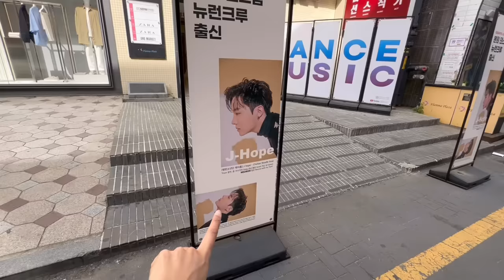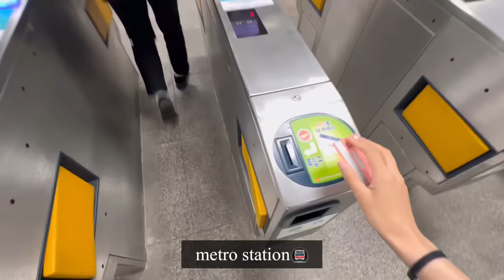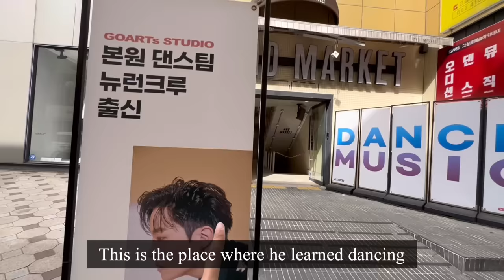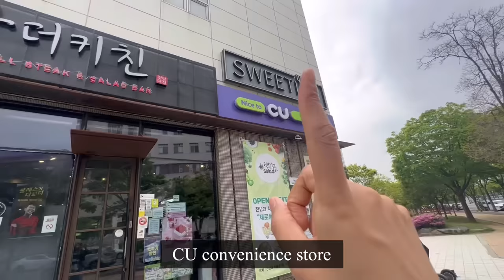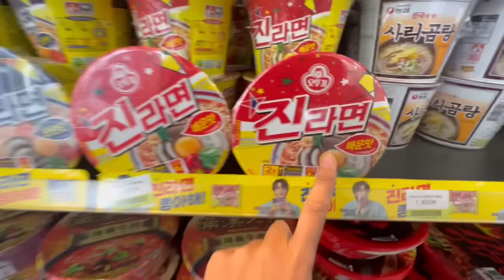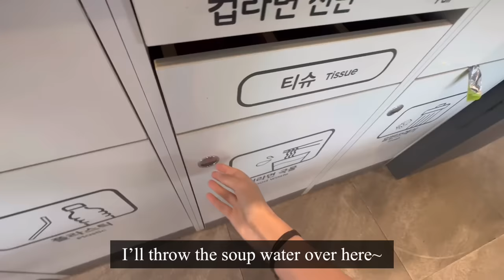🇰🇷CVS CHALLENGE: buying only EXPENSIVE FOOD + shopping 🛍️